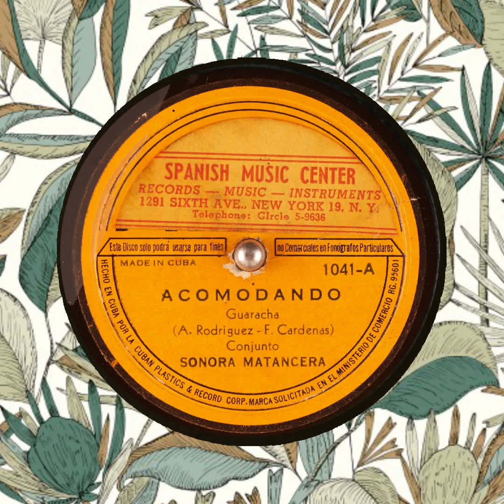ACOMODANDO SONORA MATANCERA A Rodriguez